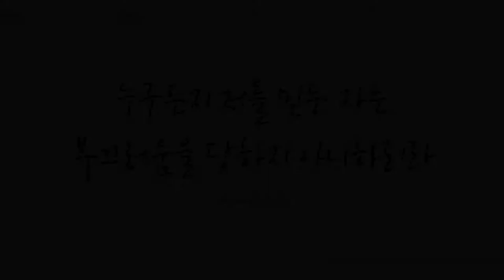예수 십자가에 흘린 피로서 (Have You Been to Jesus, 259장) - 윤세은 (Yun Se Eun)/(Piano: 서유정)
'네 시작은 미약하였으나 네 나중은 심히 창대하리라
(욥8:7)
너희는 이전 일을 기억하지 말며 옛적 일을 생각하지 말라 보라 내가 새 일을 행하리니 이제 나타낼 것이라 너희가 그것을 알지 못하겠느냐 정녕히 내가 광야에 길과 사막에 강을 내리니(이사43:18~19)'

무능하고 죄 많은 우리를 주 예수 그리스도 안에서 정죄함 없게하시고 믿음 안에서 창대한 미래의 축복까지 허락하신 하나님께 이 찬양 기도로 바칩니다♡

이번 주 50번째 찬송 연주곡으로 중국 예술학교에 유학중인 예비 바이올리니스트 윤세은님과 피아니스트 서유정님의  ‘예수 십자가에 흘린 피로서 -259장-’ 들려 드립니다. 이 찬양 들으시는 모든 분들께 항상 성령 충만한 최고의 시간 임하시기 기도드립니다~♡]